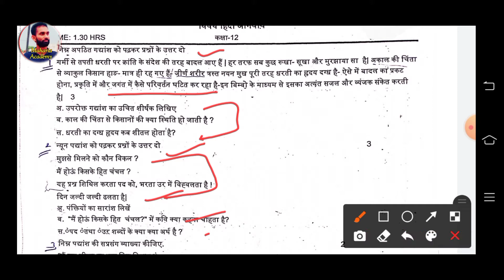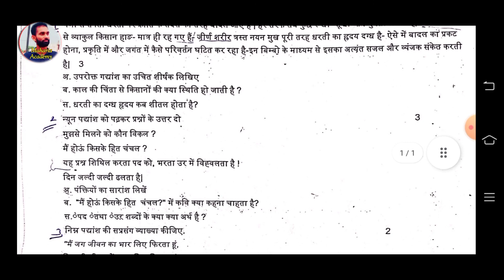RBSE class 12th hindi paper half yearly exam | अदवार्षिक परीक्षा हिंदी पेपर 12th hindi most question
RBSE class 12th hindi paper half yearly exam
अदवार्षिक परीक्षा हिंदी पेपर
12th hindi most question

Join teligram download pdf file